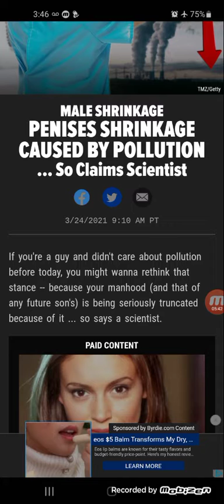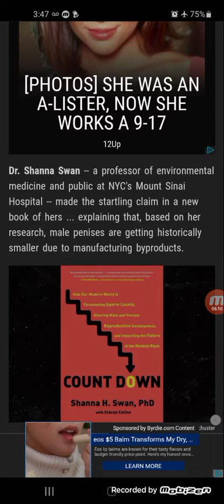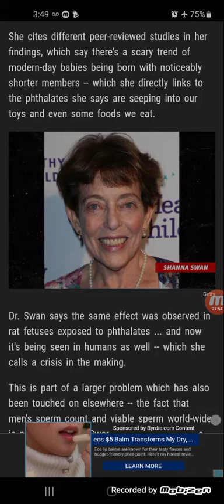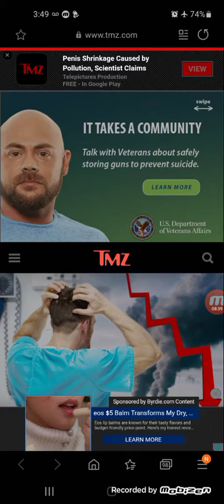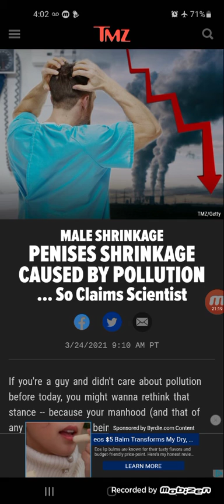The simple believe every word 🗣 of this devil.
1 Tim 6:20 O Timothy,  keep that which is committed to thy trust, avoiding profane and vain babbling, and oppositions of science falsely so called: